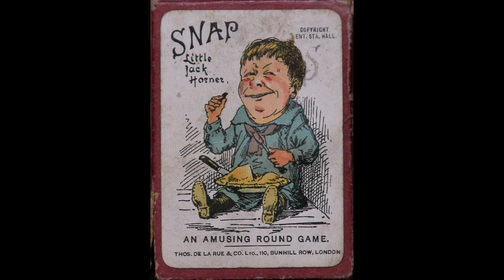Faut il voir le Chat Potté 2 ?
Découvre l'analyse du dernier films d'animation des studios DreamWorks, le chat potté 2, la dernière quête. Faut il aller le voir ? Je te laisse te faire ton idée à travers cette vidéo.